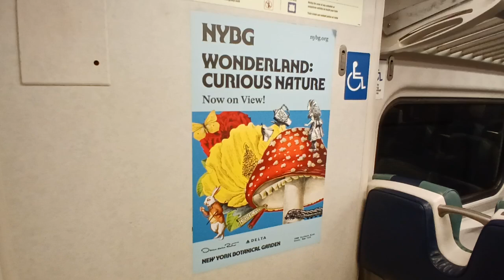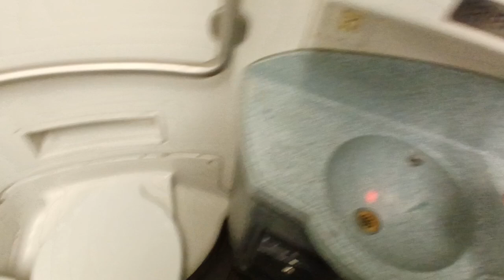MTA Long Island Railroad M7 restroom